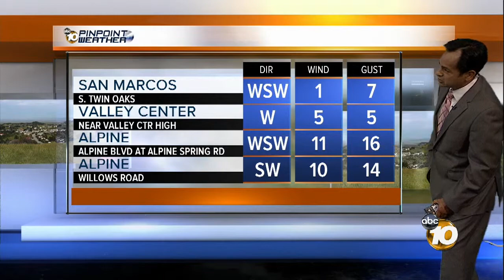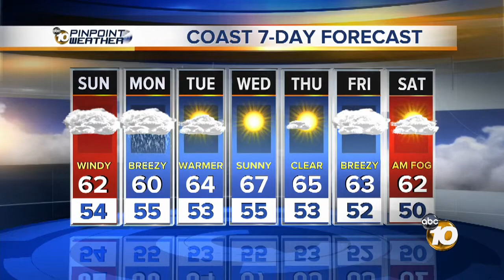Craig Herrera's 6PM Weather Forecast (Saturday, March 30, 2013)